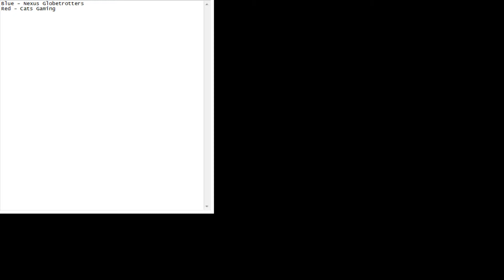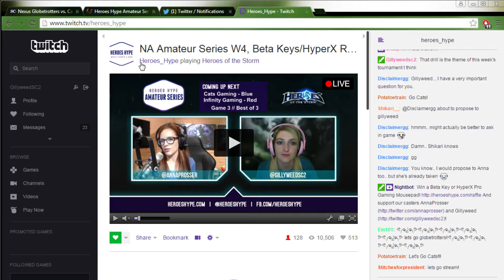HeroesHype Amateur Series Week4 - Finals G1 Nexus Globetrotters vs The Severly Impaired Cats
HeroesHype Amateur Series Week4 - Finals G1 Nexus Globetrotters vs The Severly Impaired Cats of Wild Growth Gaming